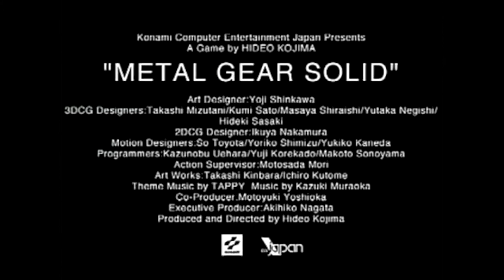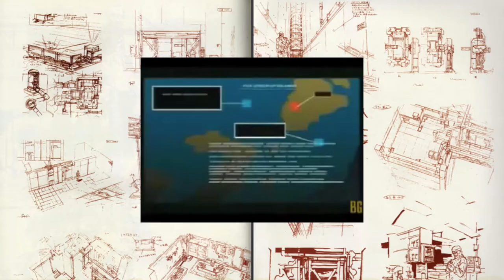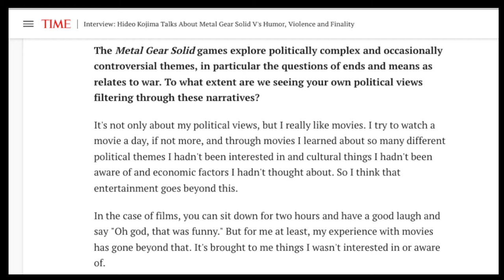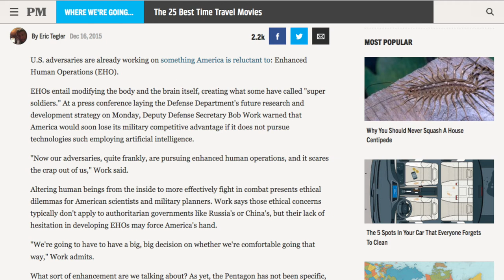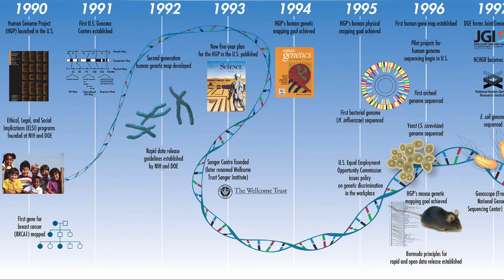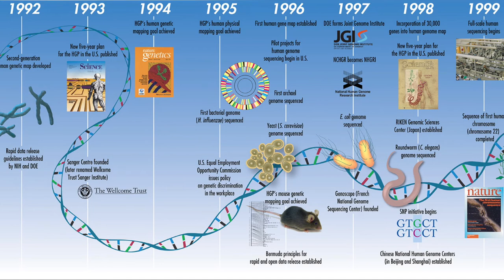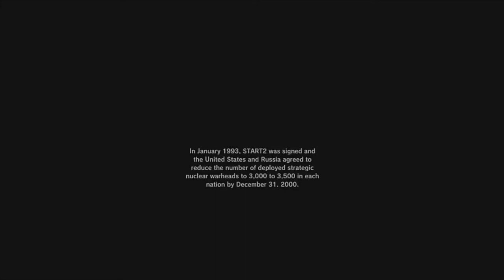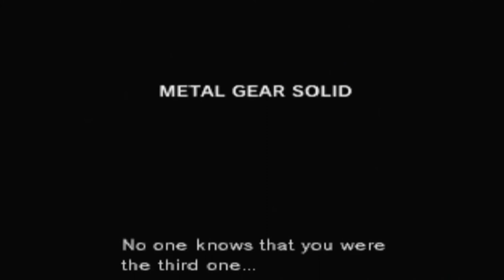MGS EXISTENCE | E9 | "Debriefing"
This concludes season one of MGS Existence.